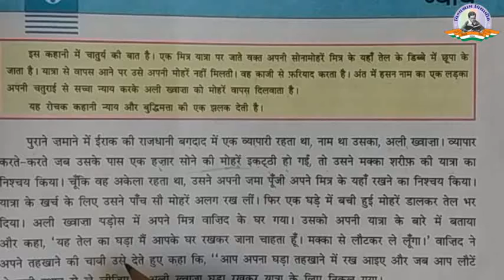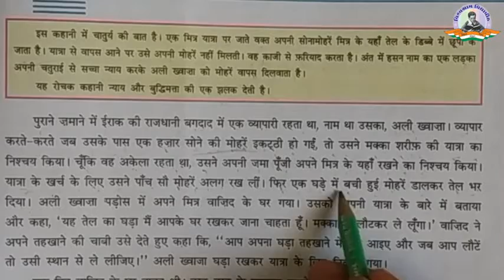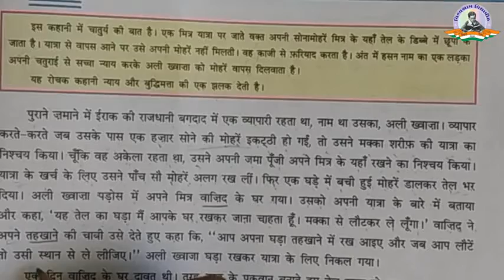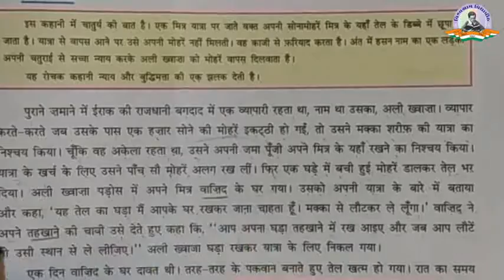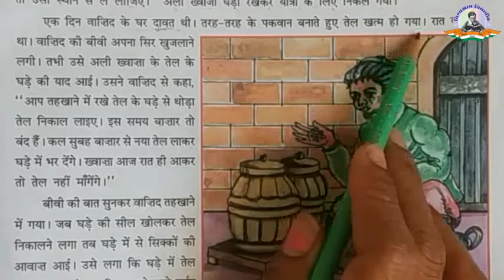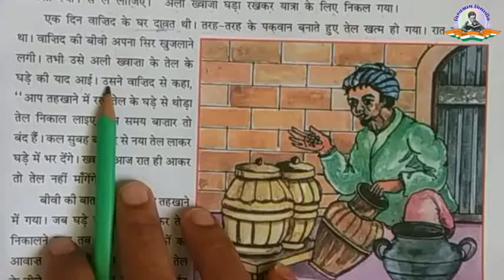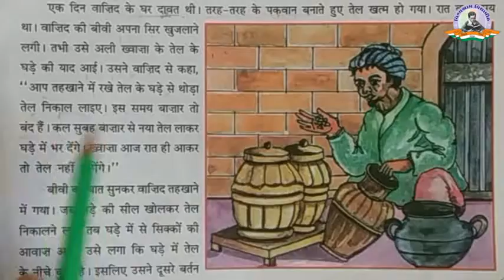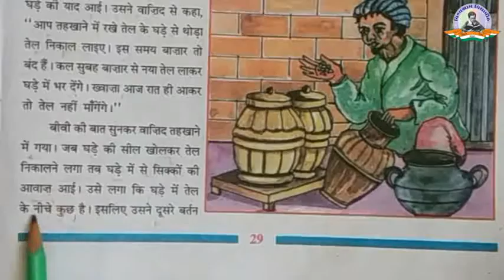Std 6 | Hindi | Ch 6 | Part 1